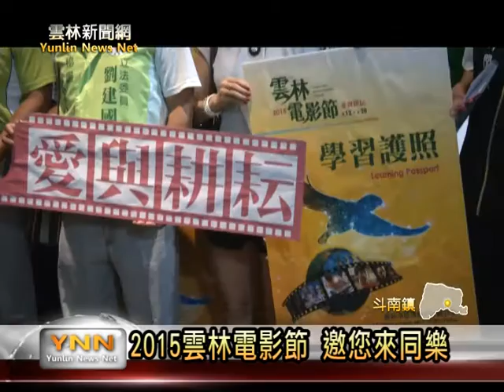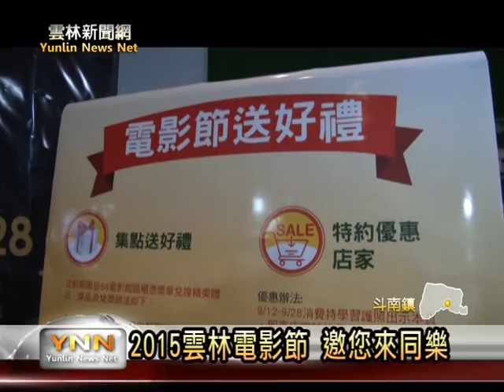雲林新聞網-斗南2015雲林電影節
2015雲林電影節將在9/12到9/28連續三個周休假日舉行，今天縣長李進勇在斗南鎮他里霧文化園區68電影館舉辦記者會，向鄉親宣布這個好消息，縣府新聞處表示，這次有超過10國的影片播放，每禮拜規畫不同主題，包括國際動畫、新移民電影以及以台中霧峰為背景阿罩霧風雲等，另外民眾到縣府特約店家消費還有打折優惠，歡迎大家來看電影、吃美食。